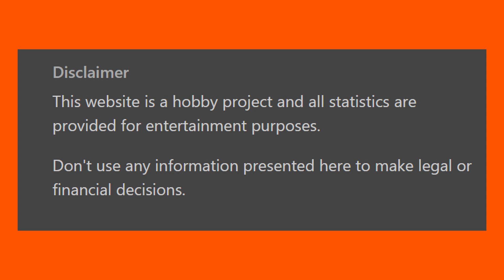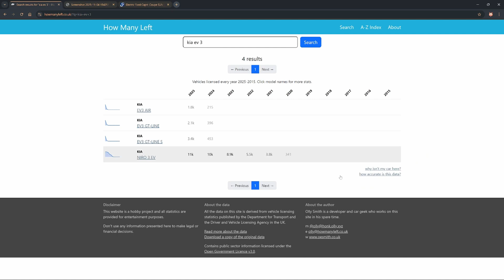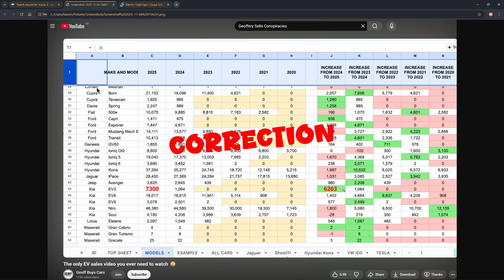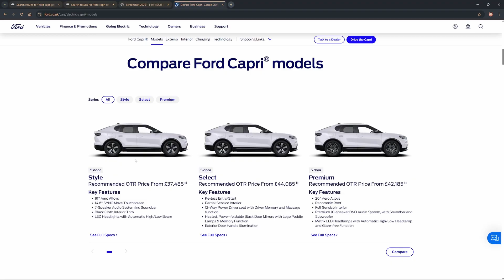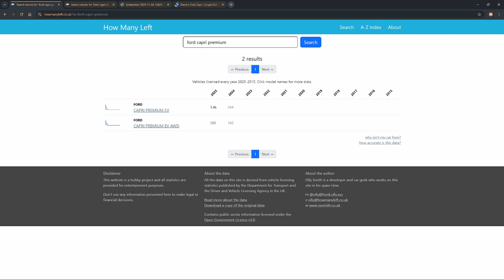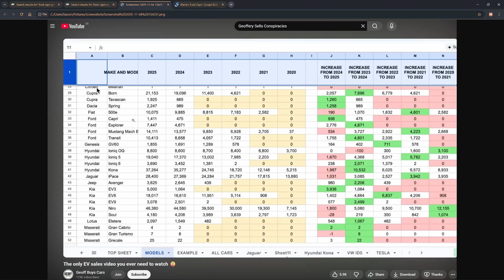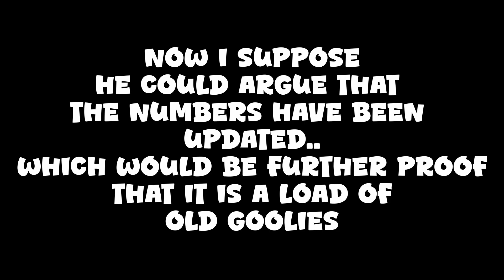Geoff Buys cars EV spreadsheets numbers don't add up! Have the numbers already changed?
Is Geoff buys cars spreadsheet already out of date?
Has he not entered the correct information?
Is his video 'The only EV sales video you ever need to watch' bogus?
Lets have a look.
I use the website ' how many cars left '